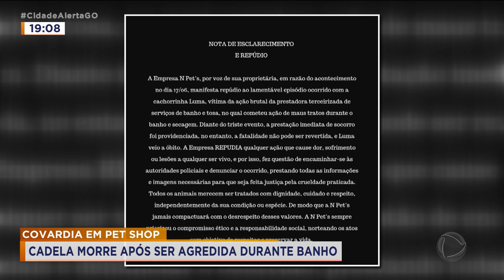COVARDIA: CADELA MORRE APÓS SER AGREDIDA DURANTE BANHO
CADELA MORRE APÓS SOFRER AGRESSÃO DENTRO DE UM PET SHOP DO JARDIM AMÉRICA. O ANIMAL RECEBEU ATENDIMENTO MÉDICO VETERINÁRIO, MAS NÃO RESISTIU. A DONA DA CADELINHA JÁ REGISTROU BOLETIM DE OCORRÊNCIA E QUER JUSTIÇA.